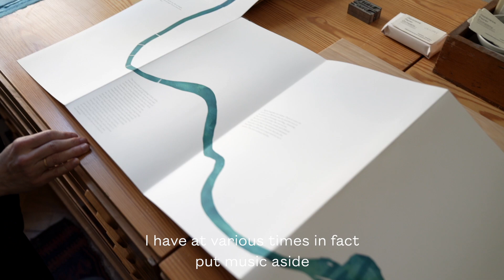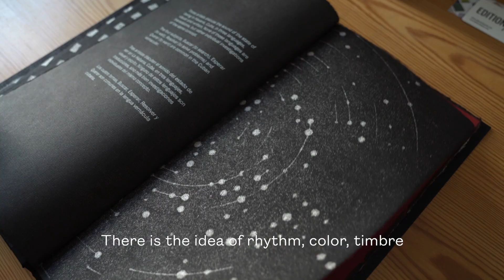Who is CoCo? CoCo is Megan Adie┃Concerto Copenhagen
Megan Adie is a musician, visual artist and curator.
Originally from San Francisco, she has been principal bass with Concerto Copenhagen since 2017. Alongside her activities as a professional musician, Megan creates books and prints in small editions under the imprint Aviary Press.
She also co-curates a printmaking residency called Edition/Basel, now in its 12th year.